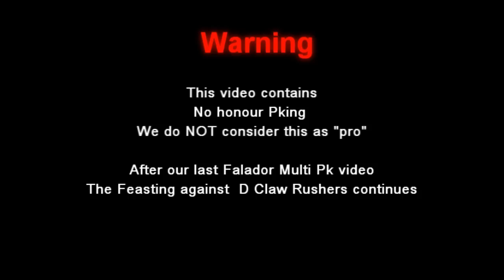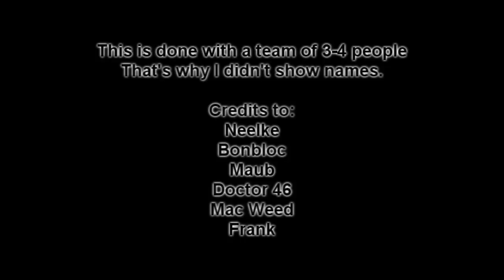2011 New Wildy 3b+ Bankloot video | Korasi Prod | - By Bonbloc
New Wildy Pk PvP Pking Bh Bountyhunter bounty hunter pvp PVP BH PK pk pking worlds PvP Korasi Dragon claws Armadyl godsword void fury

Bonbloc presenting you one  of the most epic PVP/PK Videos ever.
Over 3bill downed inluding loots!

Credits to:
Neelke
Bonbloc
Maub (Pked)
Mac Weed
Doctor 46
Frank (polleke174)
Addicted

RS Clanchat: Bonbloc

Magebank east drags graveyard oldschool oldskool west drags PVP world bountyhunter world+1
new bh worlds protect item review losing hundreds of mills losing ags losing claws losing bandos losing 100m gallery 2376 overall maxed out ultimate guides bonbloc pk pking pvp peekay Korasi sword pking anti rushing  antirush
Runescape Pvp Video most viewed Runescape Pk video